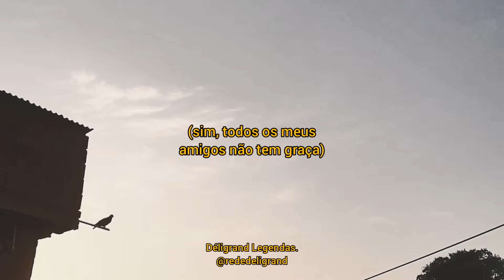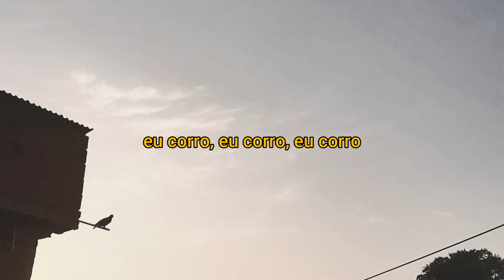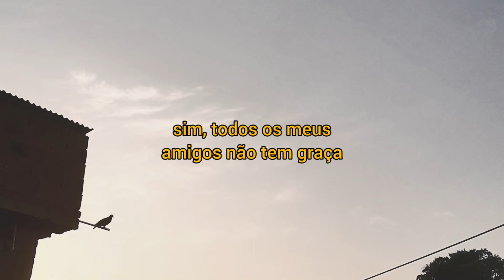Joji - No Fun (Legendado em português)